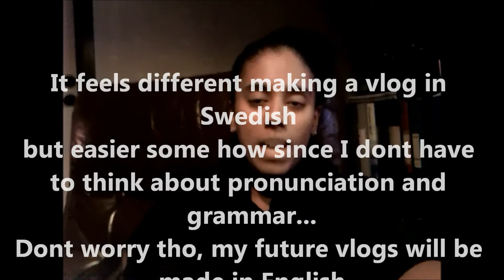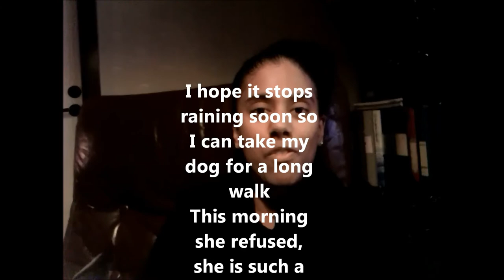Kanelbullens dag - The cinnamon Roll Day | A Vlog In Swedish with English subtitles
A vlog in Swedish for all of my friends that wonder how Swedish sounds :P